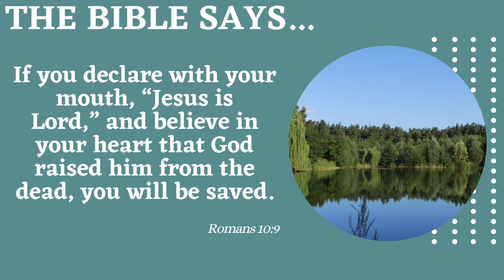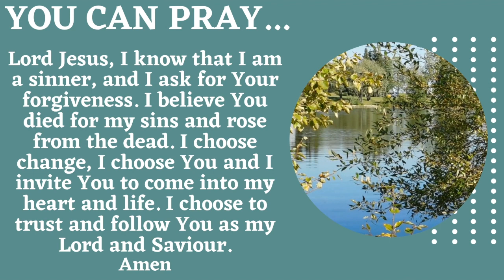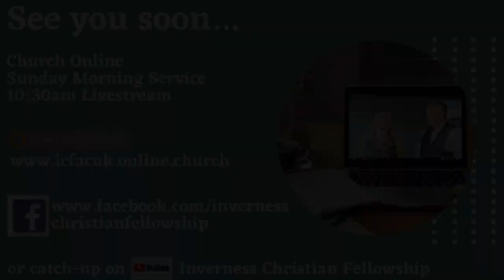ICF - Ps Nick Resce - Redemption's Song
Nick shared with us a special treat on Tuesday, speaking from Psalm 126, he talked of the work of God in redemption where people dream, where they laugh, where they praise, and where they reap.  With a special word for ICF, he encouraged us to look forward to seeing the redemptive power of God in the lives of people.